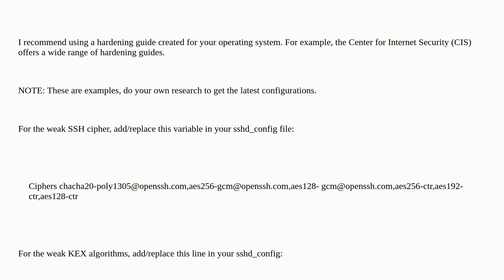Security: remediation for security related issues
remediation for security related issues

A special thanks goes out to the awesome community

  audit